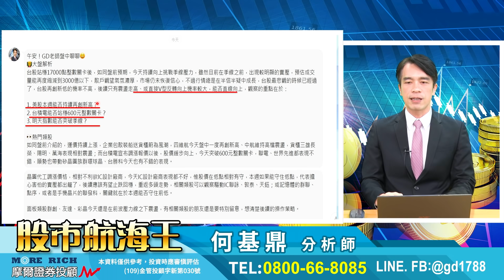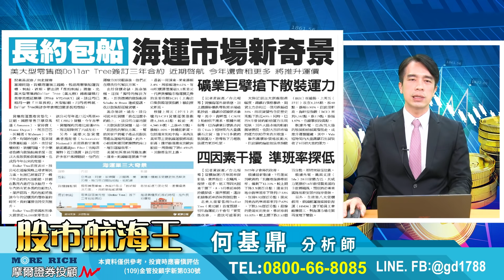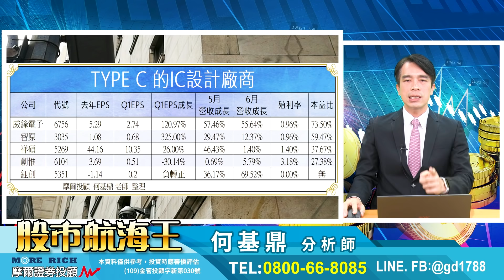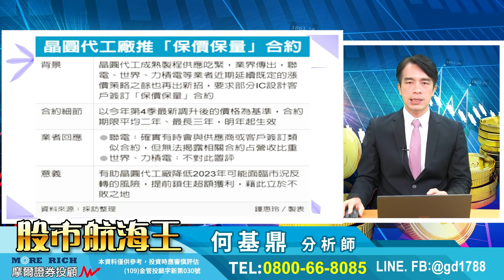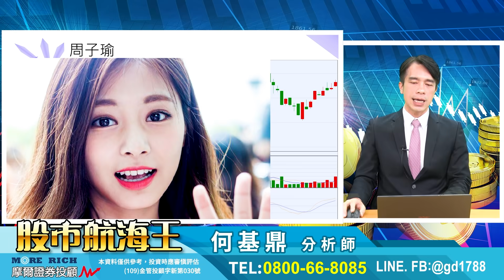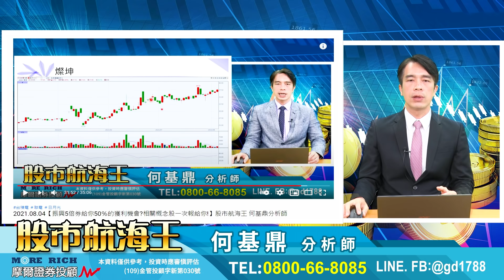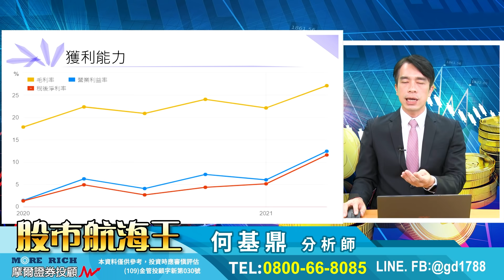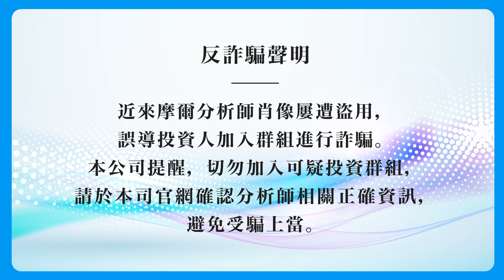2021.08.30【長科、燦坤漲停！繼『封測』之後，還有哪些股票符合『飆股』的條件！】股市航海王 何基鼎分析師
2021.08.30【長科、燦坤漲停！繼『封測』之後，還有哪些股票符合『飆股』的條件！】股市航海王 何基鼎分析師